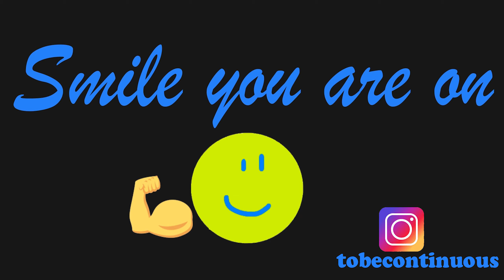My reptile room / cleaning and feeding